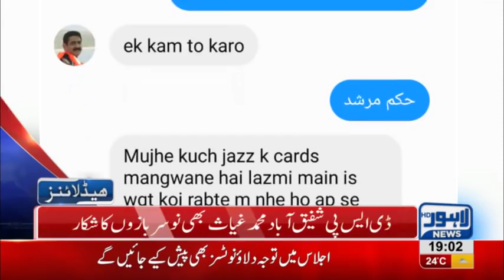07 PM Headlines Lahore News HD – 2nd December 2018